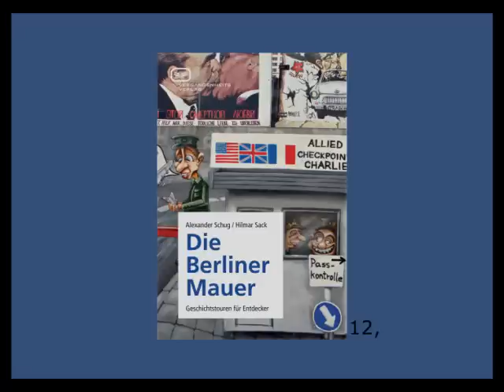20 Jahre Mauerfall - Interviews auf der Straße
20 Jahre Mauerfall - was Leute auf der Straße dazu sagen... mehr frische Geschichte